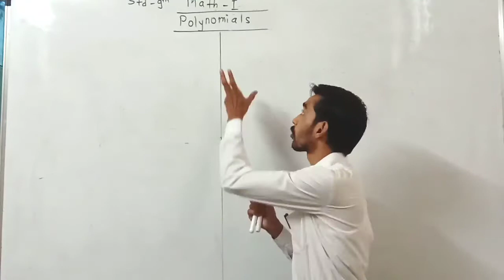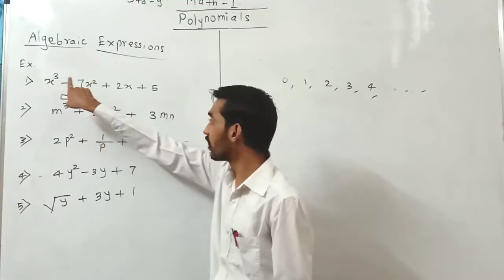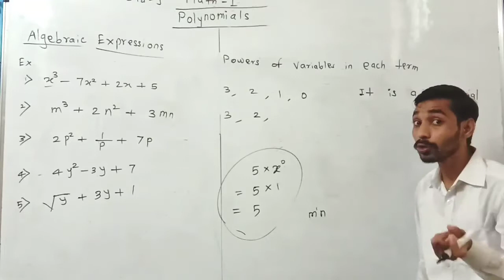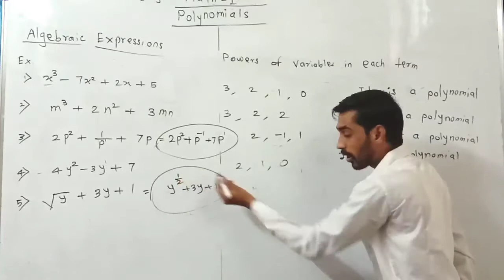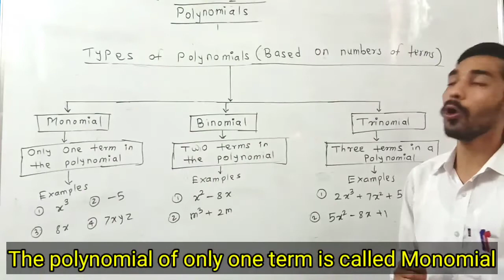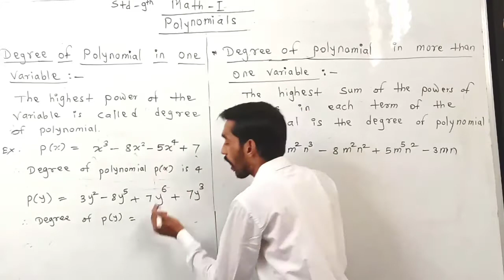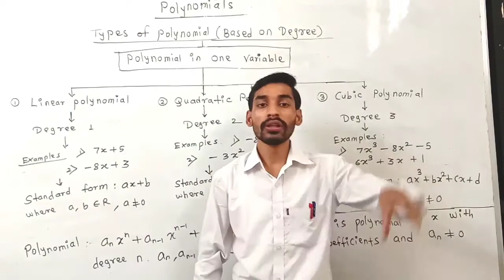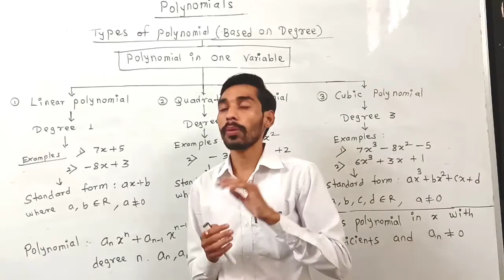Standard 9th math part I chapter 3 : Polynomials Lecture 1 : Introductions to polynomial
Introduction to polynomial
Types of polynomials baseed on number of terms
Degree of polynomial
types of polynomials based on degree